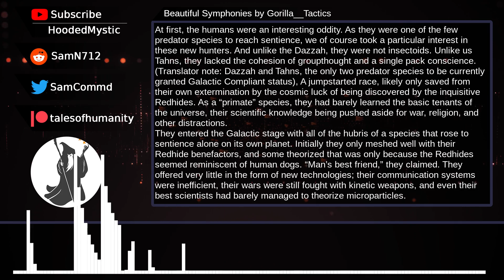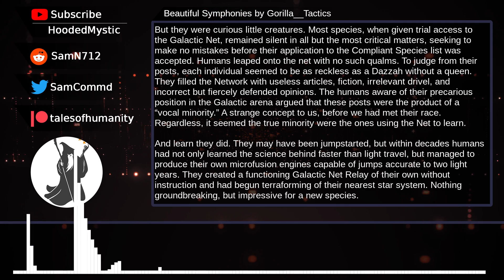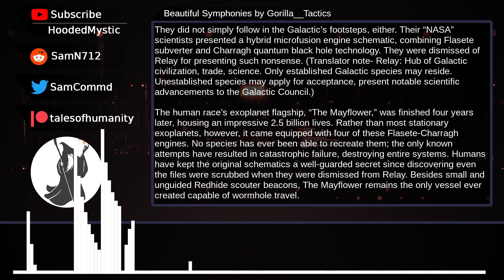Beautiful Symphonies | Humans are space orcs? | An HFY Story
Like such content?